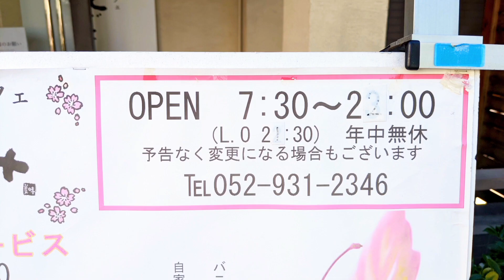【名古屋グルメ】朝から嬉しい名古屋名物モーニング！『白壁カフェ花ごよみ』の和朝食を紹介♪@Beckim_Vlog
この動画では、【白壁カフェ花ごよみのモーニング】を紹介しました。

《お店情報》
店名：白壁カフェ花ごよみ
住所：愛知県名古屋市東区主税町4-72 アーバニア主税町　１Ｆ